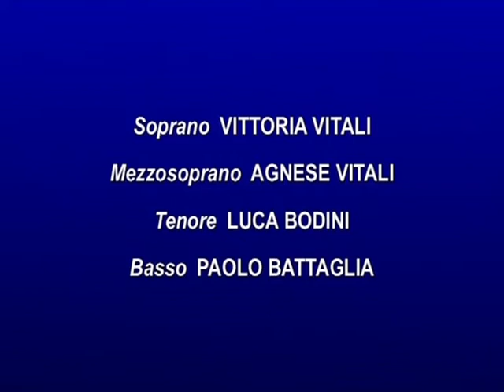Messa da Requiem di Verdi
7° memorial Mario Mongodi

Cividino di castelli di calepio (BG)
direttore e concertatore: M° Giuseppe Orizio